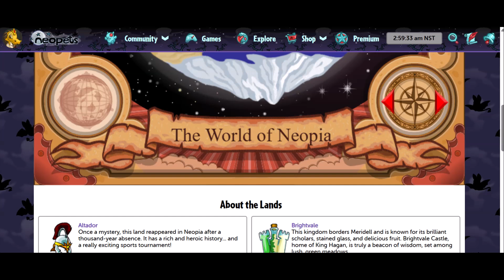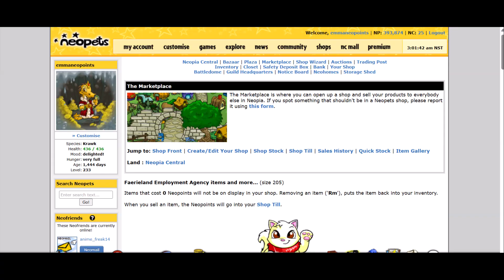Neopets - The Void Within 2 Points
This video was recorded on 19 June 2024 ( Wednesday ).